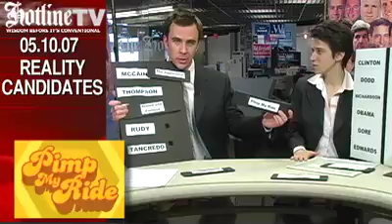HTV 5.10.07: Candidates Meet Reality TV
John and Amy match candidates to the most appropriate reality TV shows.